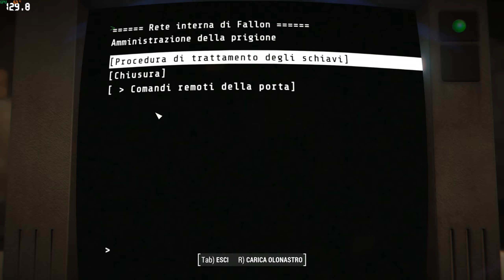Fallout 4 Ultra Modded 500+ 02 Depravity A Harmless Bit of Fun